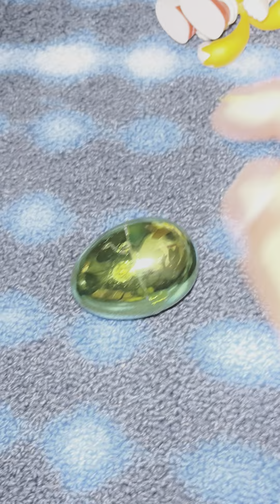Evil Mickey pt1